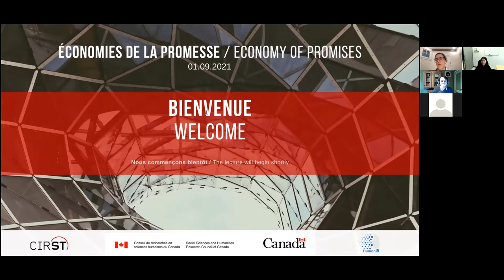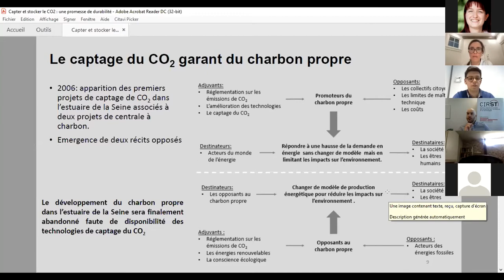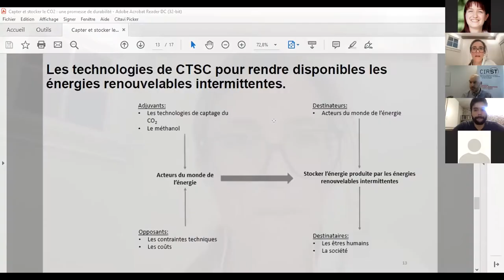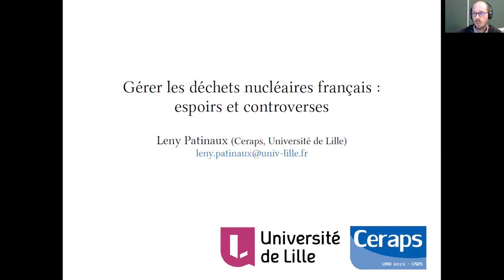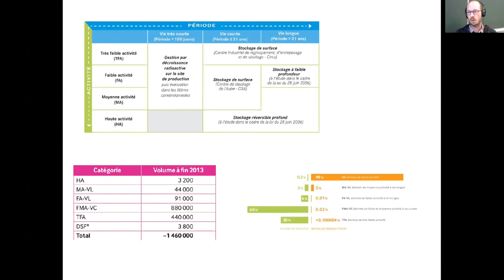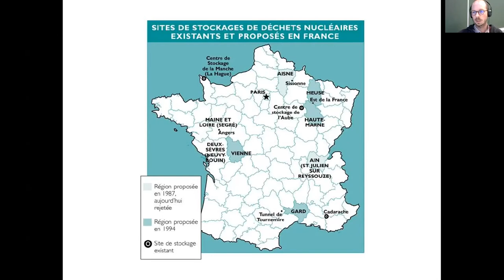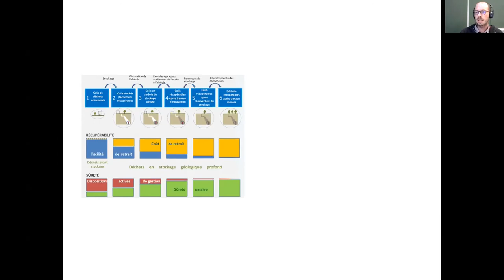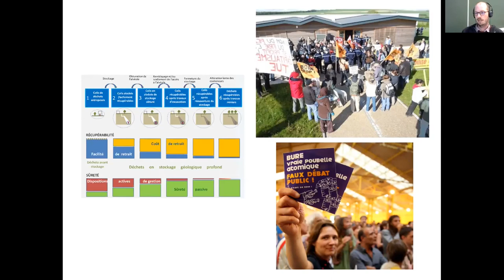Technologies et énergie. Croire en une énergie éternelle / 20210901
02:25 | CAPTER ET STOCKER LE CO2 : UNE PROMESSE DE DURABILITÉ ?
Jonas Pigeon, chercheur associé au Laboratoire IDEES (UMR 6266 CNRS)
Questions: 14:55

20:38 | GÉRER LES DÉCHETS NUCLÉAIRES FRANÇAIS : ESPOIRS ET CONTROVERSES
Leny Patinaux, Laboratoire Techniques, Territoires et Société (LATTS), Institut francilien de recherche, innovation et société (IFRIS)
Questions: 42:30